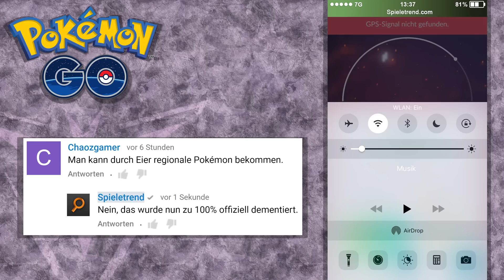Drei 10KM-Eier & 100% Garados mit maximalen Power-ups | Let's Play Pokémon GO Deutsch #081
► Es werden drei 10KM- und mehrere 5KM-Eier geöffnet. Außerdem gibt es die maximalen Power-ups für Garados.

► Drei 10KM-Eier & 100% Garados mit maximalen Power-Ups  (Let's Play / German)

Der wahrscheinlich weltweit erste Spieler hat das aktuelle Maximallevel von Stufe 40 ohne Bots oder einen verbotenen Hack erreicht. Geschafft hat er dies durch permanentes Spielen an Lockmodulen, wodurch er unfassbar viele Erfahrungspunkte (bis zu 500.000 EP) pro Tag erreichen konnte.

Vor einigen Wochen ist die App zur wilden Monsterjagd endlich auch in Österreich an den Start gegangen. Ab sofort können Knuddeluff, Zapdos, Ditto, Giflor, Tauboss, Vulnona und Konsorten gefunden, gefangen und gesammelt werden. Hier gibt es nun auf Deutsch kommentierte Let's Plays beziehungsweise Gameplays zu Pokémon GO, gespielt von Pokémontrainer Schilling, inklusive einiger Tipps und Tricks. Es werden selbstverständlich keine GPS-Hacks, Glitches oder Cheats eingesetzt!

• 63 (Regionale Pokémon, Tauros, Kangama etc.)
• 64 (Level 30 und neuer EP-Trick)
• 65 (WP1500 Jugong vs. WP3075 Dragonite)
• 66 (Relaxo und neue Nester)
• 67 (Update fühlt sich an wie Hacken/Cheaten)
• 68 (Starkes Chaneira gegen Flamara)
• 69 (Lapras & Relaxo aus 10KM-Ei)
• 74 (Level 31 mit dem Taubsi-Trick)
• 75 (Bessere Fang-Chance mit Update)
• 76 (Knuddeluff WP 1229 gegen Relaxo WP 2308)
• 77 (Lapras aus einem 10 Kilometer Egg)
• 80 (Erster Level 40 Spieler ohne Bots)

► Weitere ähnliche Free2Play-Games:

• Storm of Swords (Browserbasiertes Online-RPG)

Sämtliche dieser Let's Play Pokémon GO Gameplay Videos mit Tipps und Tricks sind vorrangig in Österreich / Wien (zum Beispiel Stadtpark, Heldenplatz, Wiener Prater, Rathausplatz, Schloss Schönbrunn...) aufgenommen worden. Auf Cheats und GPS-Hacks wird zur Gänze verzichtet.